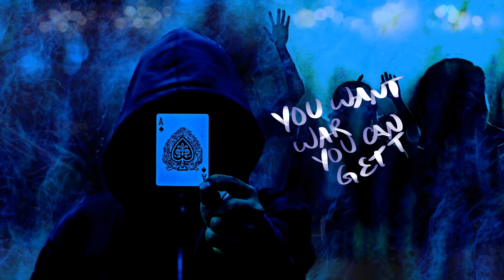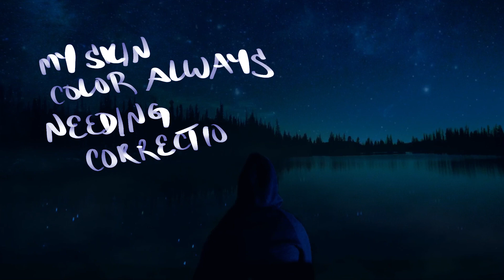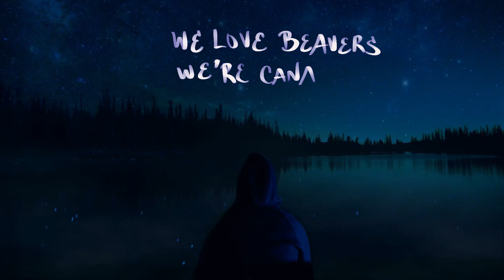Jair Dynast - Winning (Lyric Video)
Lyric video for Winning by Jair Dynast